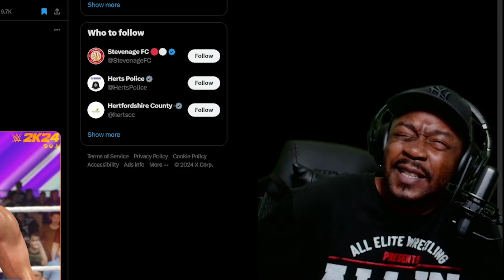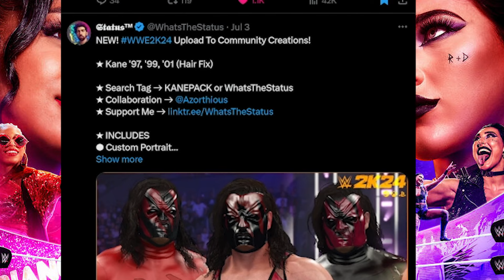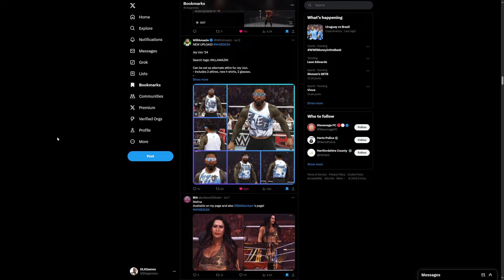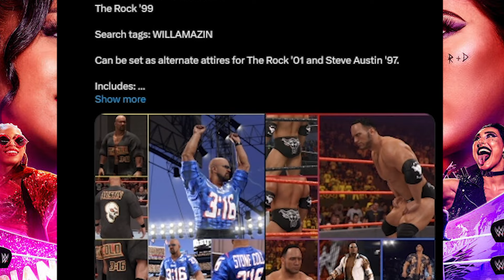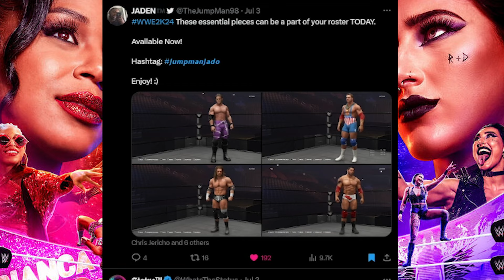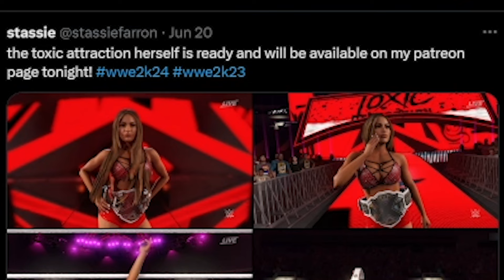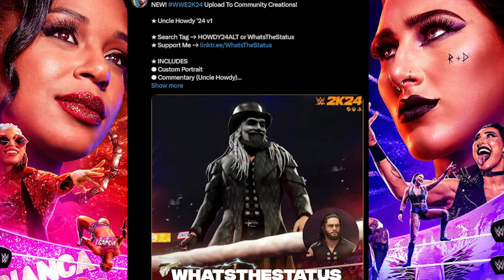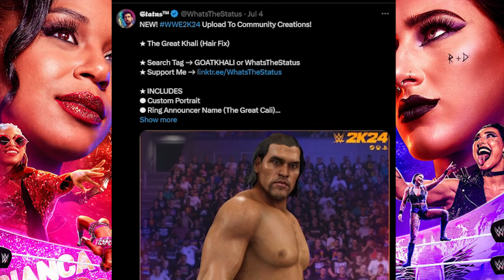Can't Believe How Realistic These Creations Look | WWE 2K24 Community Creations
Community creators

VirtuAwesome! - Search "VIRTUAWESOME" (In Hashtags)

Twitch streams every Mon, Tues, Weds, Thurs, and Fri.